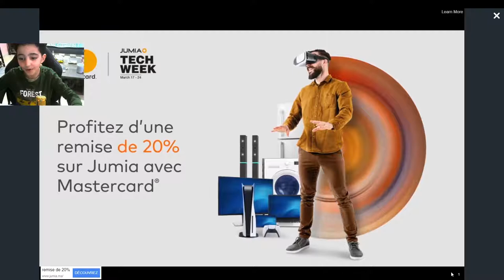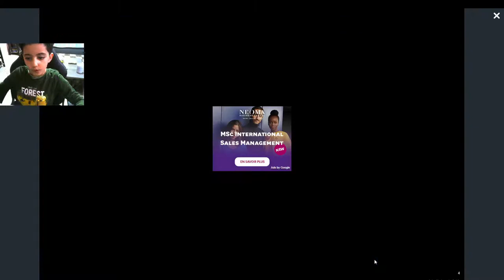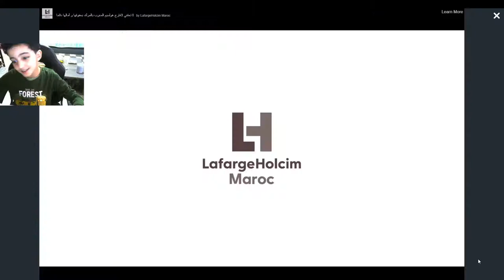Playing Online Games - Review Moto X3M Bike Race Game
Racing Game Playing with funny comments for Moto X3M Bike Race Game. I review children's online racing games. I will ride bike 2 wheels and have fun.